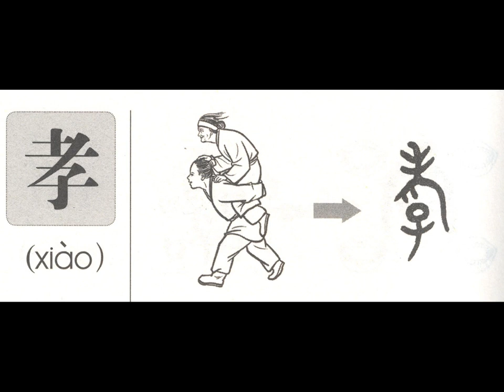Лунь Юй, глава 2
Глава "Управлять".
Автор – Конфуций. Перевод А.Е.Лукьянова.